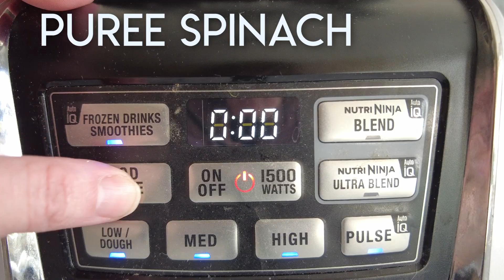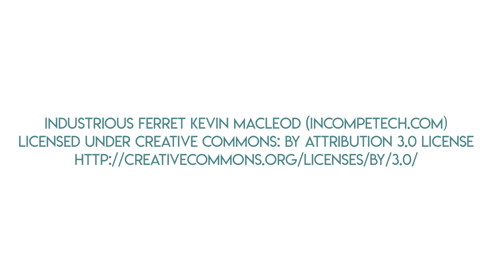Forest Moss Cake Recipe (Spinach Cake)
Make an all-natural, green cake that looks like a mossy forest scene with this easy recipe for Forest Moss Cake.  Don't worry, it's made with spinach, not actual moss!  Get the recipe, including a free, printable, one page version of the cake recipe, on the blog